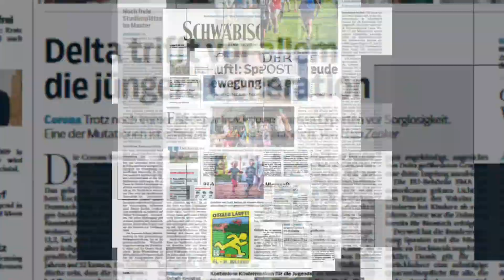So lebt Uschi Hirsch in ihrem Tiny House